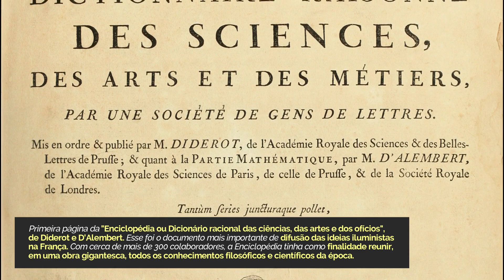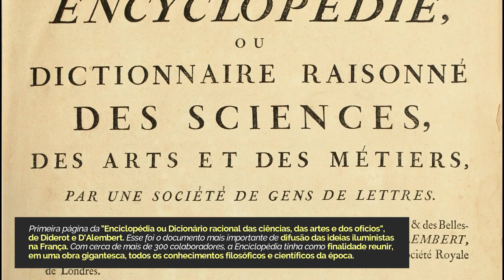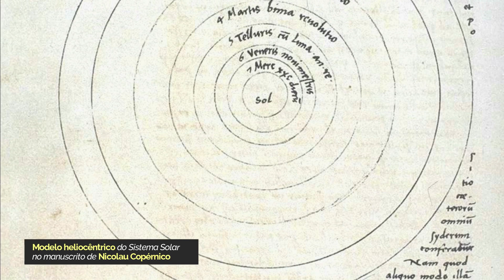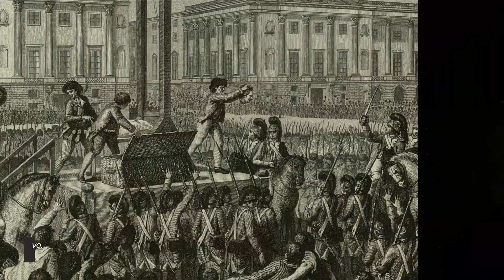O QUE É ILUMINISMO?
O Iluminismo é um dos temas mais importantes na História das ideias, influenciando toda a estrutura mental do Ocidente contemporâneo. O Iluminismo abarcou tanto a Filosofia quanto as ciências sociais e naturais, a educação e a tecnologia, desde a França até a Itália, a Escócia e mesmo a Polônia e a América do Norte. Por sua importância, é considerado como um momento fundador da modernidade e do mundo contemporâneo, em que predominam os valores burgueses. No HISTÓRIA NOSSAS HISTÓRIAS dessa semana, discutimos a respeito do conceito e contexto histórico do Iluminismo.

Edição e Arte:
Controle Remoto Produções

SILVA, Kalina Vandelei; SILVA, Maciel Henrique. Civilização. In.: Dicionário de Conceitos Históricos. São Paulo: Contexto, 2009.
Fortes, L. R. Salinas. O Iluminismo e os reis filósofos. São Paulo: Brasiliense, 1981.
Rouanet, Sergio Paulo. As razões do Iluminismo. São Paulo: Companhia das
Letras, 1987.

História dos Conceitos
Definição de Iluminismo
Autores Iluministas